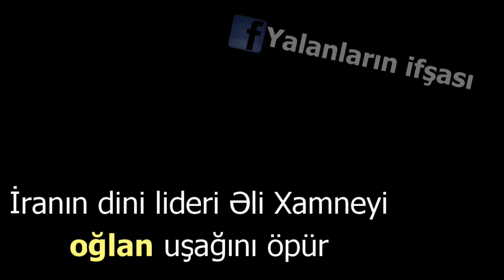Xamneyi oğlan uşağını necə öpür qız uşağını necə öpür-MÜQAİSƏ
İranın Ali Dini Lideri Əli Xamneyi oğlan uşağını necə öpür və müqaisə üçün qız uşağını necə öpdüyünə baxın.